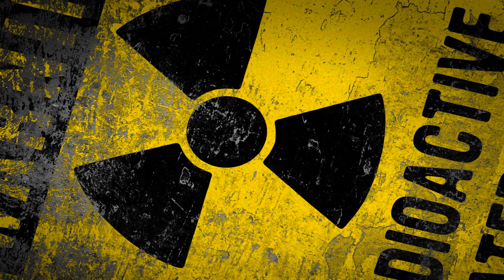The Partysquad & Alvaro - Badman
Label: Mad Decent
Genre: Dutch House
Release date: 2012/04/17
If you don't want to see my uploaded track or it's download link on my channel, send me a private youtube message, i'll delete the video or remove download link immediately, thanks.
If download link is down, tell me about that @ comments, i'll upload a new one.
The Partysquad & Alvaro - Badman stompsplaylisttv tvstompsplaylist tvstompplaylist playliststomps playlistthestomps stompplaylistthe thestompsplaylist stompplaylist stompsplaylist stomps playlist house electro download dance top 10 music best songs 2011 club mix remix mashup zippy progressive trance HQ HD 1080p zippy 2012 club life nightlife summer nyc la miami zippy [facebook_Stomp's Playlist]